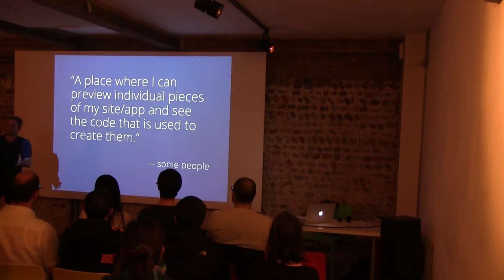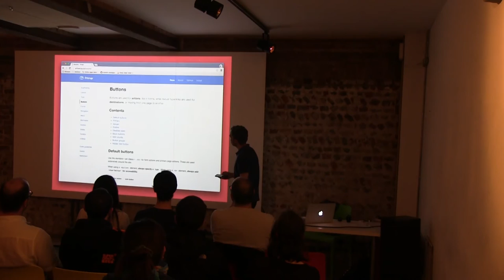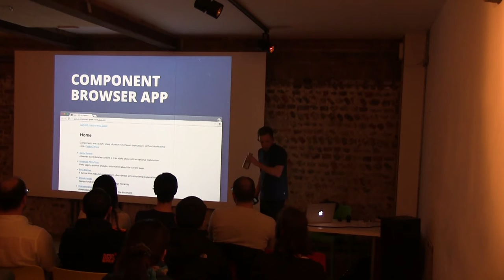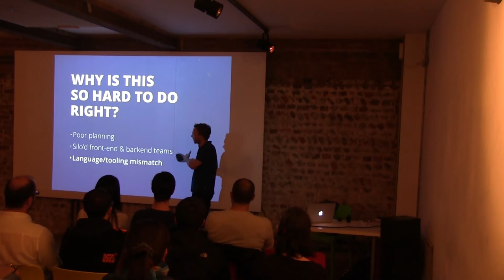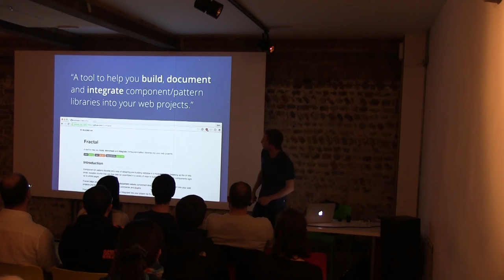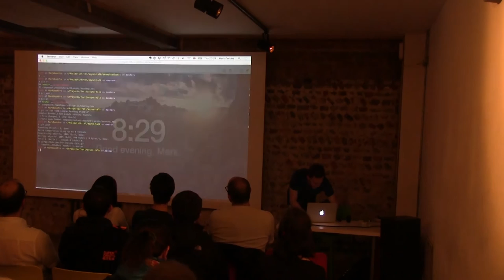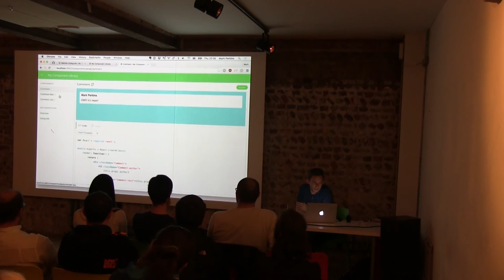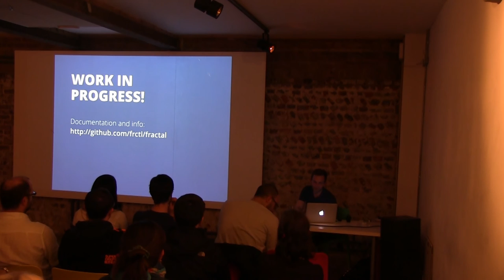Power to the Patterns - Mark Perkins